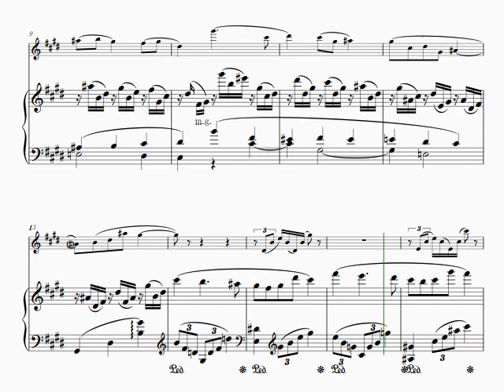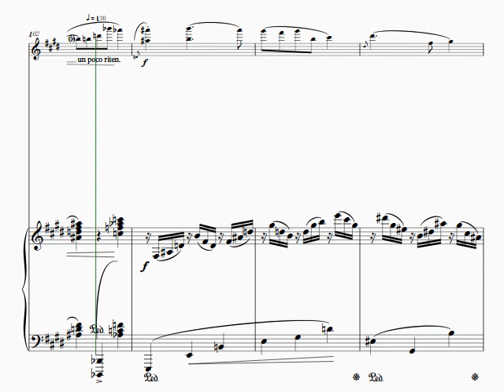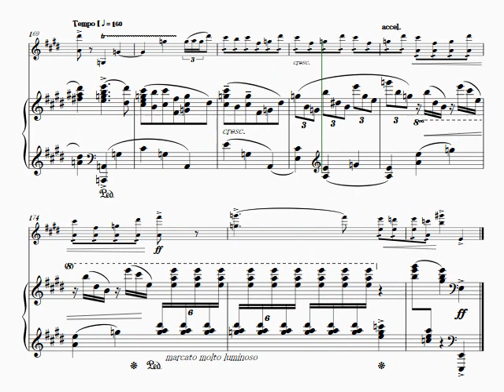Sonatine for violin and piano 3rd.movement by Atsushi Goto ヴァイオリンとピアノのためのソナチネ 第3楽章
Sonatine for violin and piano 3rd.movement Allegro spiritoso, quasi volante (reupload) ヴァイオリンとピアノのためのソナチネ 第3楽章 快速に生き生きと、飛ぶように 後藤厚（再投稿）